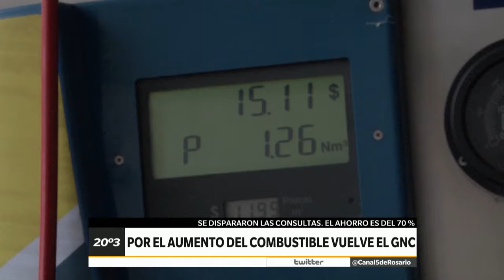CANAL 5 ROSARIO – ROSARIO DIRECTO – POR EL AUMENTO DE COMBUSTIBLES VUELVE EL GNC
Se dispararon las consultas y colocaciones de equipo la última semana. Cuesta un 70% más económico que las naftas. Hablamos con Nicolás Bertolini, vicepresidente de la cámara de GNC.